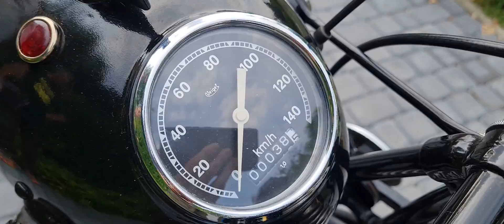Zapach garażu (#19) - NSU 351 OSL 1936r.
Zapraszamy na naszą grupę facebookową (Przy dołączaniu proszę odpowiedzieć na pytania)